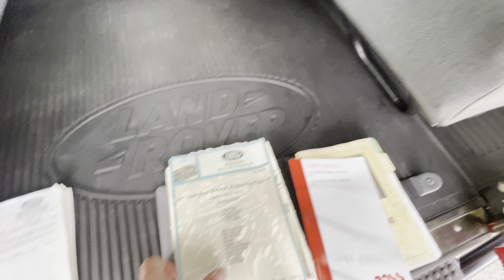1997 Land Rover Defender 90 NAS Wagon Walkaround